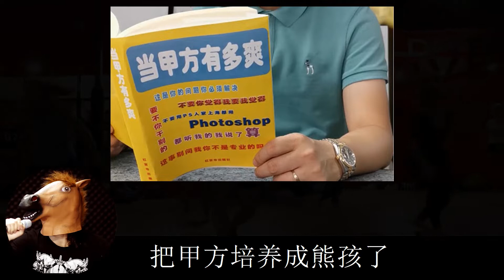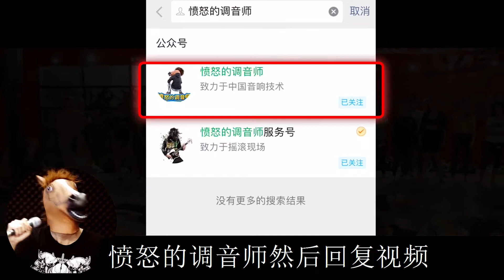音响佬常犯的错误1 过分纵容甲方爸爸 愤怒的调音师